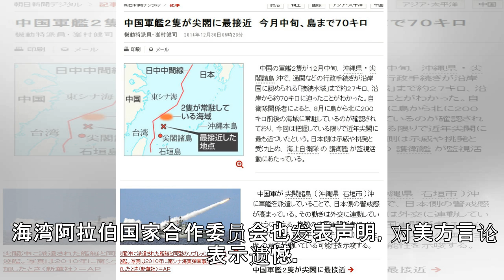美称应承认以对戈兰高地拥有主权 阿拉伯国家及组织反对美方言论